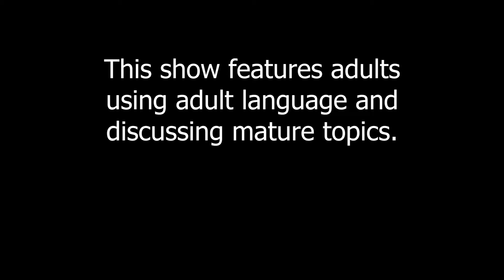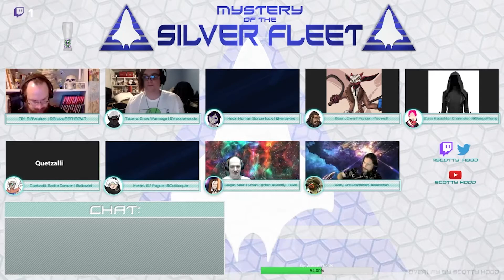Mysteries of the Silver Fleet - Part 25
Our Dark Matter D&D campaign!

Join us LIVE every other Saturday at 7:00PM EST over

The DM:
Biffwalen (@Blake89718247)

The Players:
Altaziel as the Yuan-ti Blade Dancer, Quetzalli (@Altaziel)
Colliloquie as the Elf Jumper Rogue, Meriel (@Colliloquie)
Hera as the Kalashtar Sorcerer/Warlock, Helix (@HeraHex)
Mavwolf as the Dwarf Space Marine Fighter, Eisen
Saege as the Kalashtar Channeler, Zora vas Hy'rule (@Saegefhang)
Scotty as the Near-Human Psionic Fighter, Mordakai Starseeker (@Scotty_H00d)
Vex as the Drow Warmage, Talurra Miri'tesh (@vexxiehexxie)

The 5th Edition of Dungeons & Dragons source-books are written & published by Wizards of the Coast.

The Dark Matter campaign setting is created and published by Mage Hand Press.